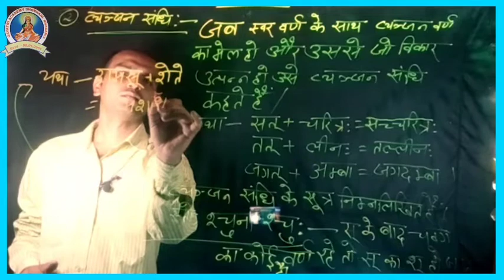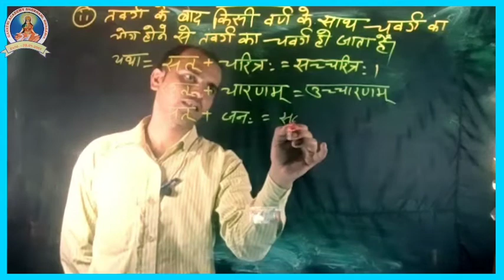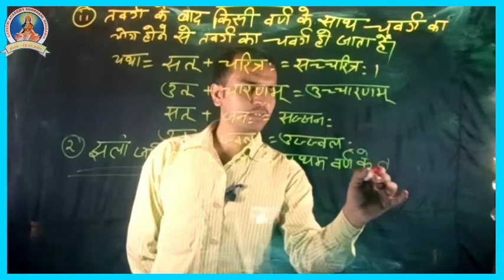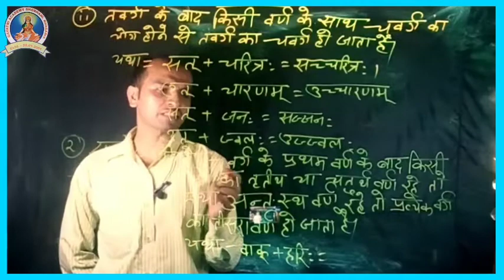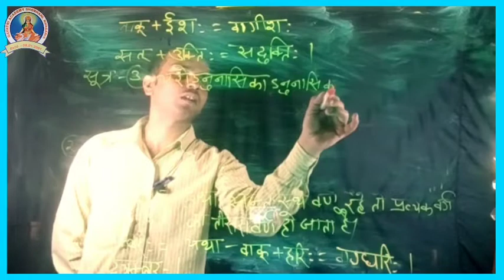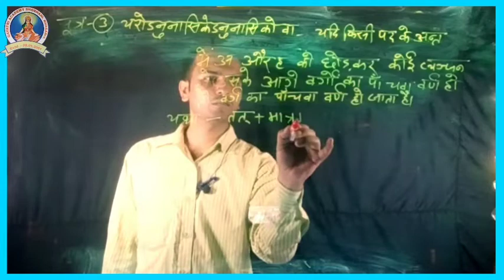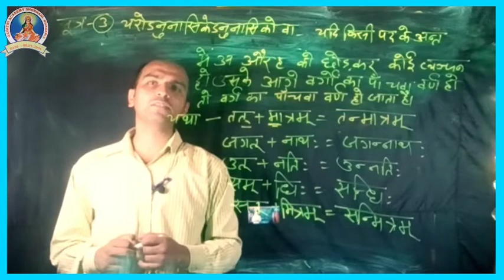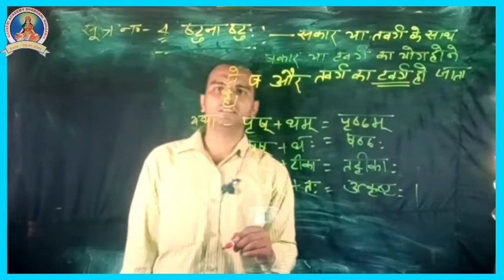Class 9 &10 Sanskrit Vyakaran !Gayatri Academy Shobhani